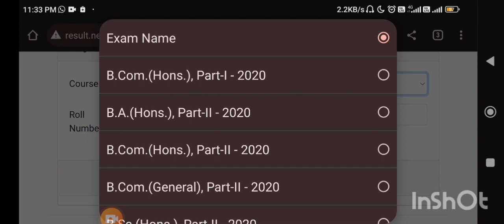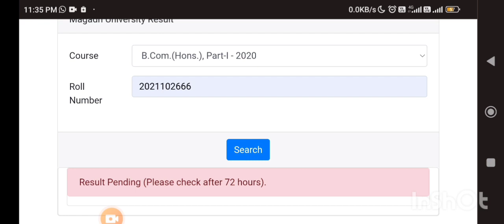Magadh University 2018-21, 2019-22 bcom Result out| MU Update News Today | मगध यूनिवर्सिटी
Magadh University 2018-21, 2019-22 Result को लेकर बड़ी खुशखबरी New Notice live MU Update News Today
magadh university 2019-22 part 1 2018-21 part 2 result kab aayega 2022 mu part 1/2 result out 2022
magadh university part 2 exam form payment,
magadh university ba part 2 exam date,

magadh university part 3 exam form,
magadh university part 3 exam 2020,
magadh university part 3 exam form 2021